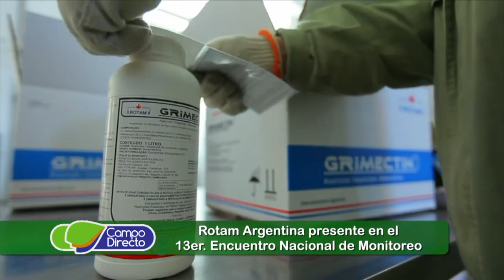Rotam presente en el 13 Encuentro de Monitoreo